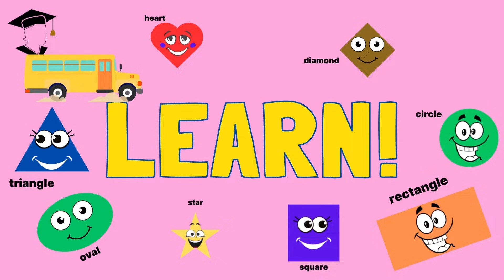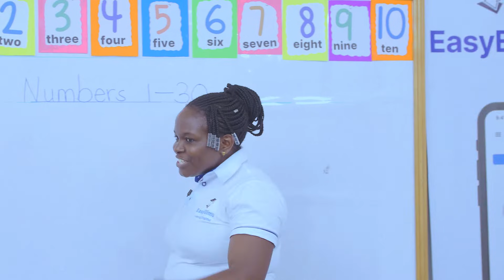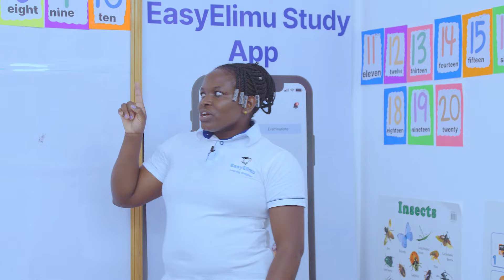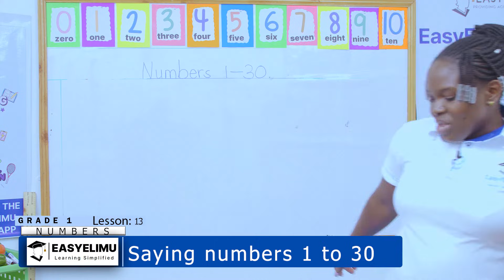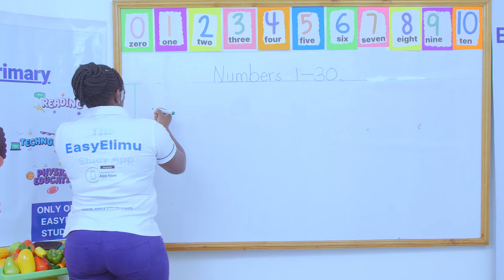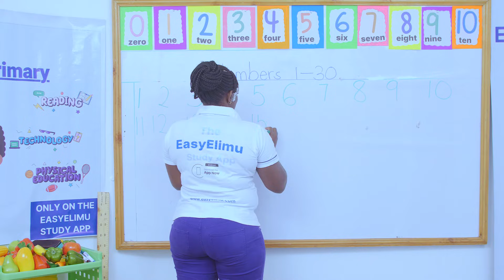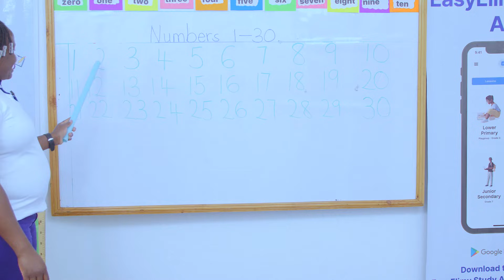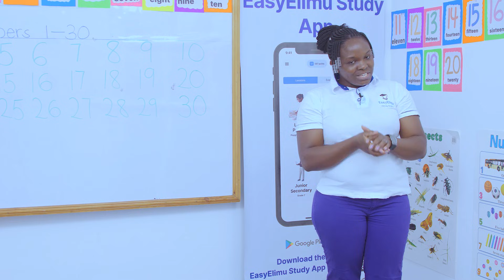How to say numbers 1 to 30 | CBC Grade 1 Math Lesson | EasyElimu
This is lesson 13 of 19 in sub-topic: Number concepts

Learn how to say numbers 1 - 30 with Teacher Anauncieta!

This online video lesson is for early learners in grade 1 CBC.

Learning area : Mathematics
Strand : Numbers
Sub strand 1 : Number concept
Lesson : Saying numbers 1 to 30

Our focus in this early math grade 1 lesson will be learning to say numbers 1 - 30.

To make the learning experience enjoyable for kids, we have included a grade 1 song to help kids master saying the numbers from 1 - 30.

Additionally, we have prepared interactive quizzes for kids to do with parents and guardians along with exciting grade 1 math games which you can access

This is a grade 1 lesson for kids, and it's ideal for students following the CBC Curriculum in Kenya.

Join us as we learn to say numbers 1 - 30 in this grade 1 math video lesson!